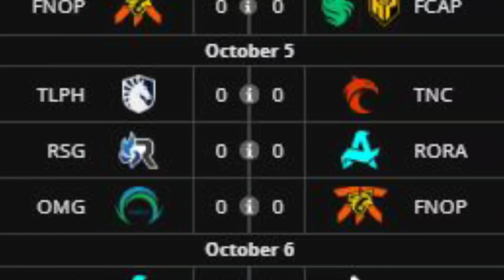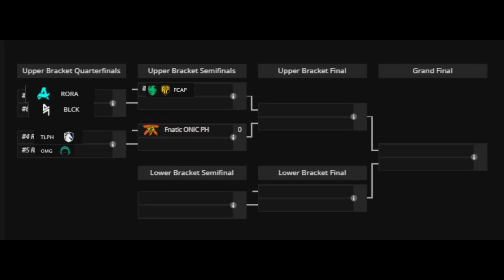BLACKLIST VS AURORA MALAKING CHANCE NA MAG LAGLAGAN SA PLAYOFFS? ONIC PH KUKUNIN ANG 14-0 1ST TIME?!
Media: @ronnotthedjph   @spinesports

Clippers: @ZEkilled  @SnipeGamingTV   @Javierml  @Kuneho14

Credits: @MPLPhilippines  @MobileLegends5v5MOBA  @OhMyV33NUS